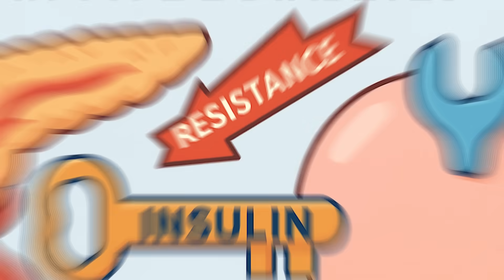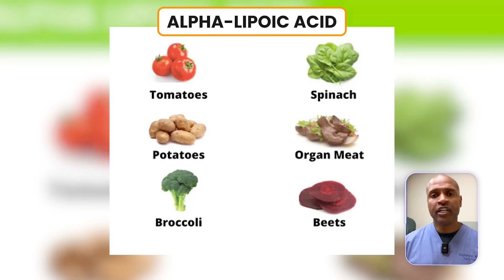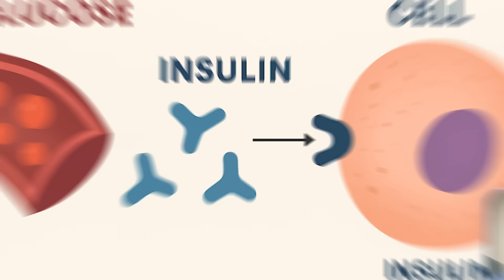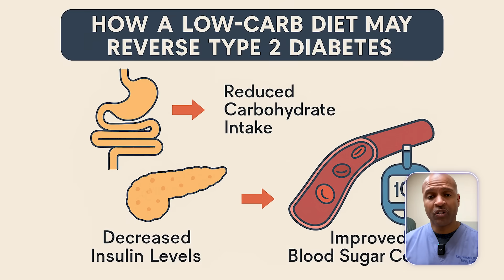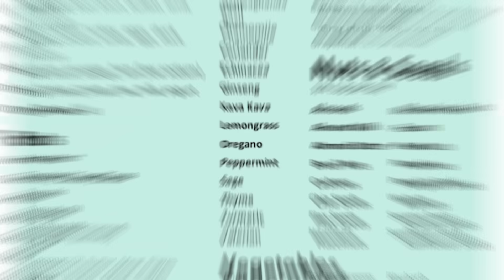Why Most Doctors Are Wrong About Diabetes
Think diabetes is a life sentence? Think again. In this eye-opening video, Dr. Tony Hampton breaks down the science behind reversing type 2 diabetes naturally—through diet, not just drugs. You’ll learn why low-carb, keto, and carnivore diets are so effective, how insulin resistance works, and which supplements support metabolic healing (only after the right foods are in place).

From his personal story as a once-vegetarian author to a doctor now focused on root-cause medicine, Dr. Hampton shares insights, practical tips, and real science to help you reclaim your health.

👉 Click the playlist and check the description below for more videos on how to achieve metabolic health naturally:

00:00 – They Lied About Diabetes
00:47 – Meet Dr. Hampton
01:55 – The Big Myth: Chronic & Progressive
03:20 – What Causes Insulin Resistance
05:10 – Why Low-Carb Works Mechanistically
07:35 – My Book, My Wake-Up Call
09:10 – Embracing Carnivore Clinically
10:15 – Supplements That Support Reversal
14:55 – Why Most Doctors Don’t Talk About This
16:45 – Your Next Step Toward Reversal
18:20 – Final Thoughts & Watch Next